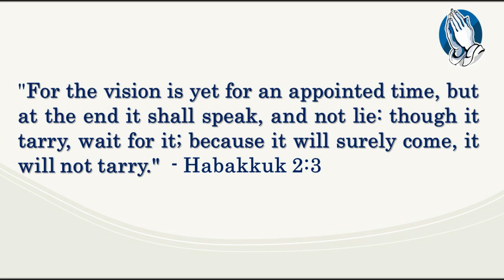Vision of Evangelism for Faith Chapel - Pastor S.J. Grizzle